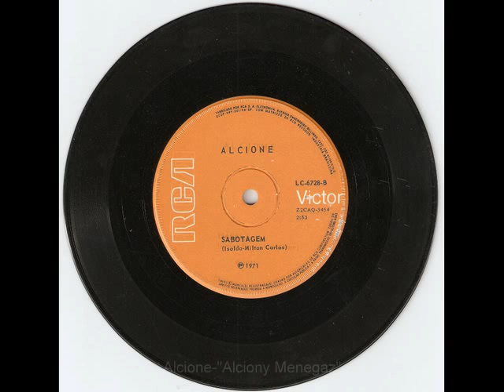Alcione- "Alciony Menegaz" Sabotagem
Disco gravado em 1971 pela RCA Victor.
Autores: Isolda e Milton Carlos